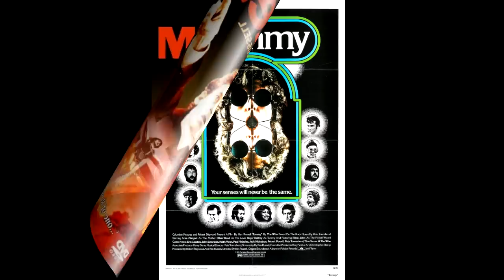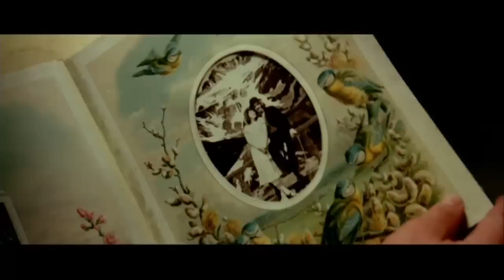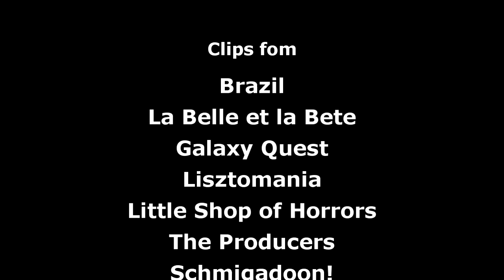Lisztomania (Musical Hell Review # 131)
Content Warning: Contains sexual assault, antisemitism, lots of phalluses, lack of coherence, and Ringo Starr as the Pope.

Midnight Musicals